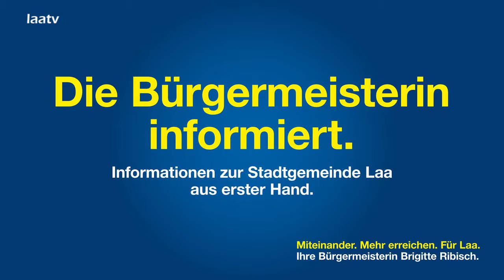Neue Infos aus der Rubrik "Die Bürgermeisterin informiert" 7. Oktober 2016